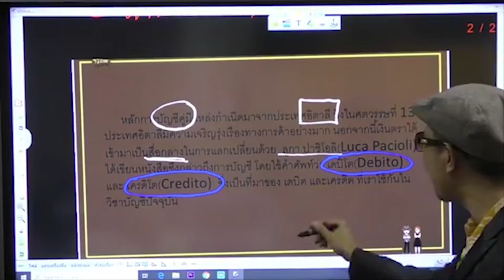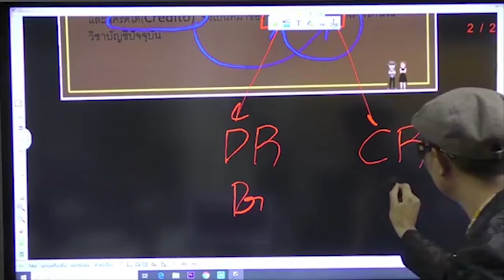กำเนิด เดบิต และ เครดิต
เกณฑ์คงค้างเป็นอย่างไร?